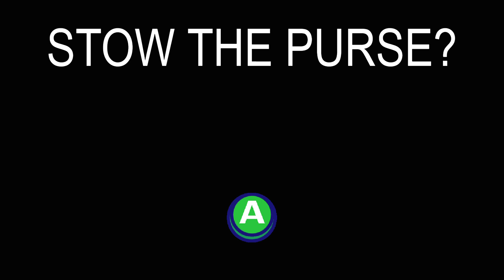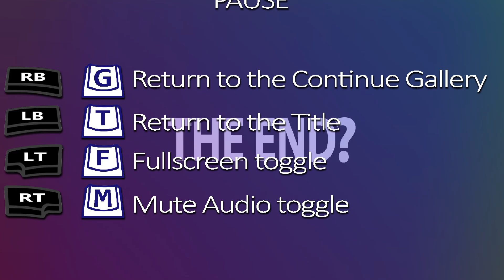Air Marty Gameplay (PC Game).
Air Marty Gameplay